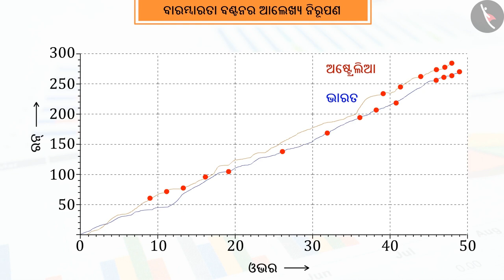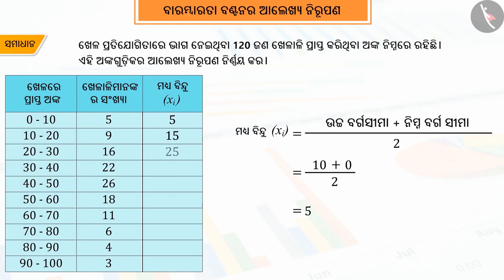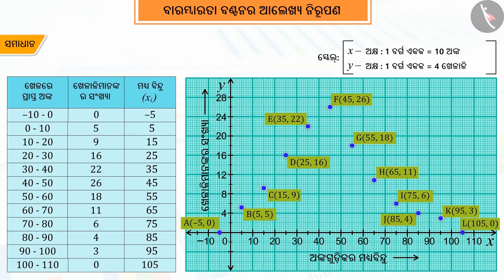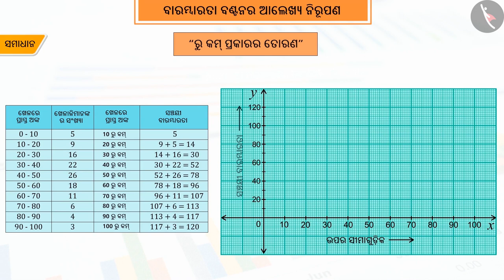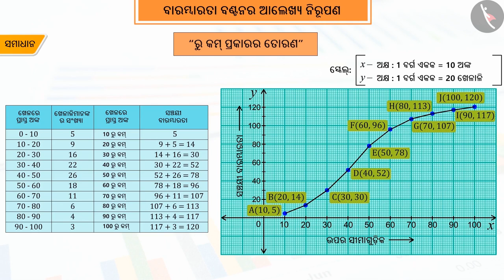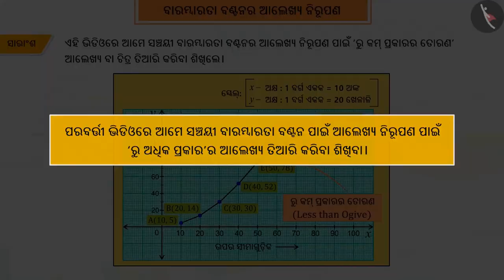ସଂଚୟୀ ବାରମ୍ବାରତା ବିତରଣ:ଲେଖ ଚିତ୍ରରେ ପ୍ରକାଶ|Part1/3|Cumulative Freq Distribution (Graph)|Odia|Class 10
ସଂଚୟୀ ବାରମ୍ବାରତା ବିତରଣ:ଲେଖ ଚିତ୍ରରେ ପ୍ରକାଶ|Part1/3|Cumulative Freq Distribution (Graph)|Odia|Class 10 | ତଥ୍ୟ ପରିଚାଳନା | कक्षा 10 | NCERT | ସ୍ଥିତି ବିଜ୍ଞାନ (7)

Cumulative Freq Distribution (Graph) | Data Handling | Grade 10 | NCERT | Statistics (7)

Welcome to part 1 of Cumulative Freq Distribution (Graph). In this video, we will discuss the concept of Cumulative Freq Distribution (Graph).